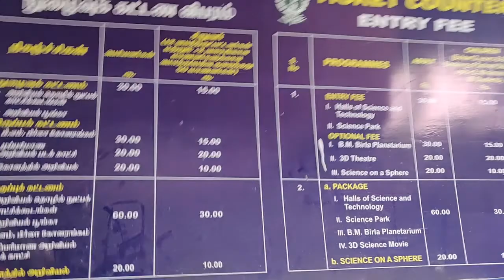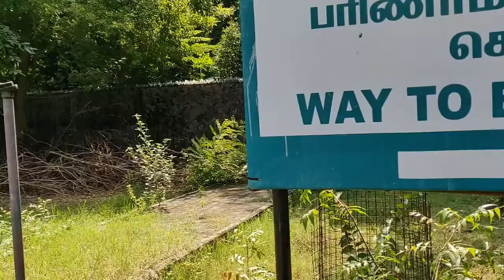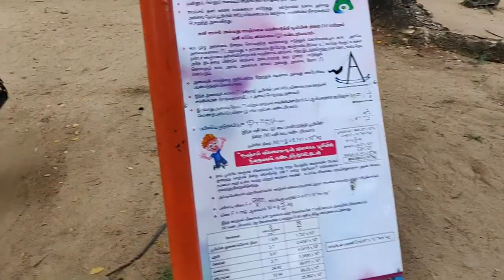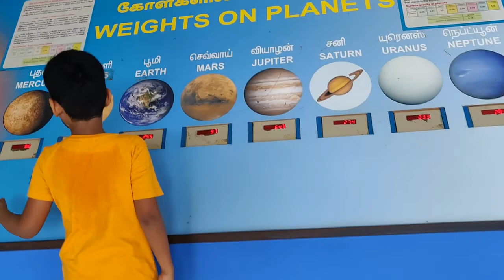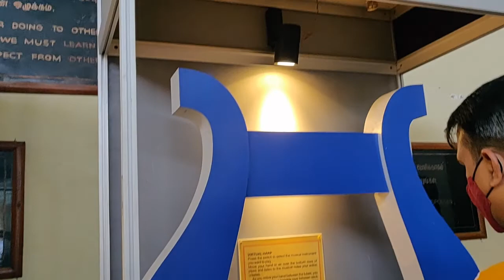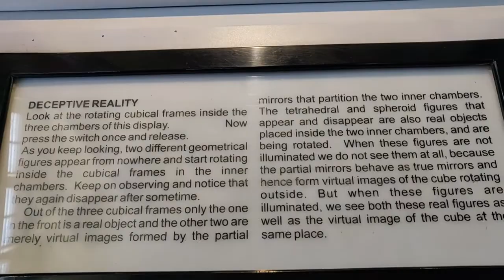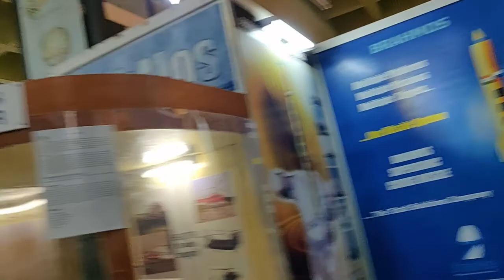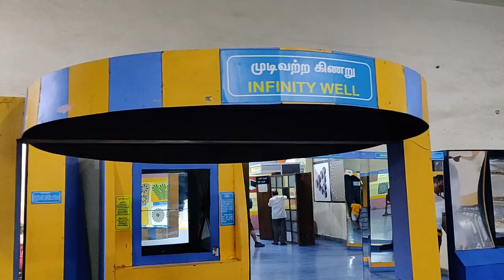Birla Planetarium Chennai | Birla Planetarium Show | Periyar Science & Technology Center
Description: Birla Planetarium Chennai is a best place for science lovers. Birla Planetarium has science park, planetarium show, transport gallery, heart galley, 3d theatre etc. Birla Planetarium is near Anna University Guindy.
Hope you will like my video and find it useful.